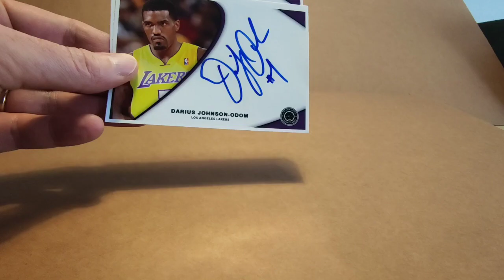MAILDAY!! Darius Johnson-Odom 2x TTM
Opening mail from former Los Angeles Lakers player Darius Johnson-Odom who signed two cards.